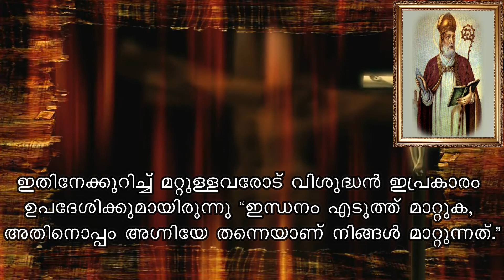Saint of the day | July 04 | ST. | Jijo Joseph | Malayalam